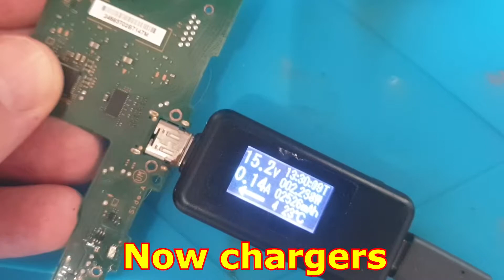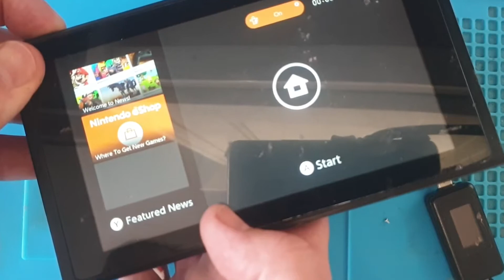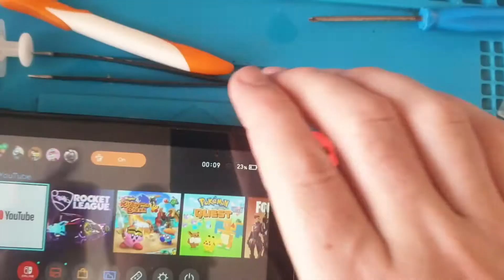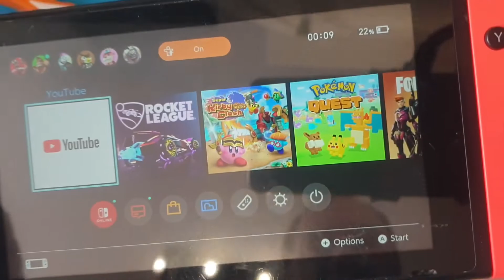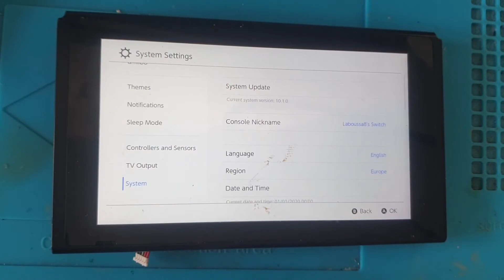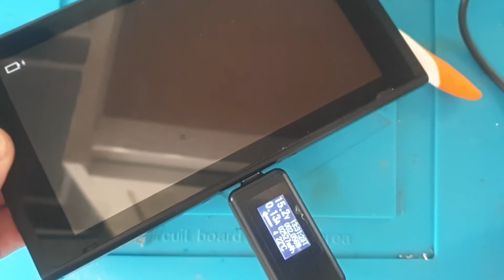Trying to fix 2x Faulty Nintendo Switches bought off ebay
2 faulty switches bought off ebay, dont have a lot of luck due to the amount of rubbish sold on there, these did ok.